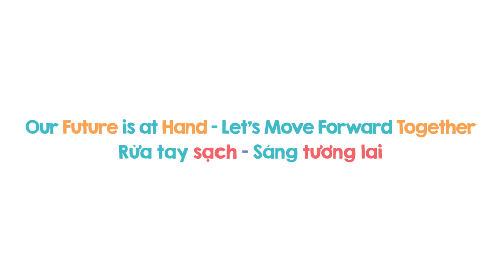Hướng dẫn rửa tay đúng cách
Rửa tay là cách dễ dàng nhất để ngăn ngừa sự lây lan của vi khuẩn và vi rút. Nhưng không phải ai cũng biết rửa tay đúng cách, nhất là trẻ em.